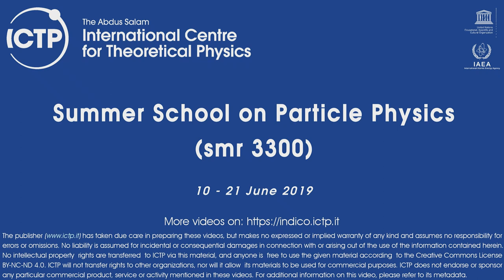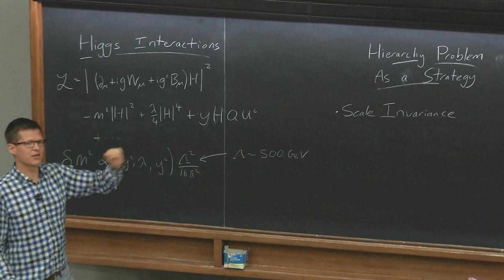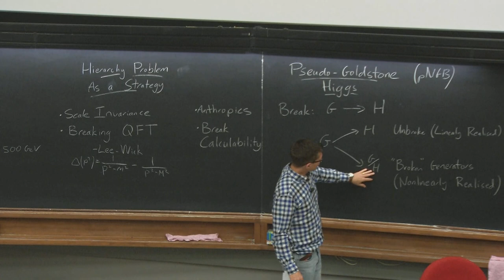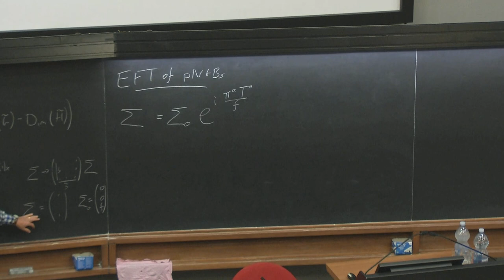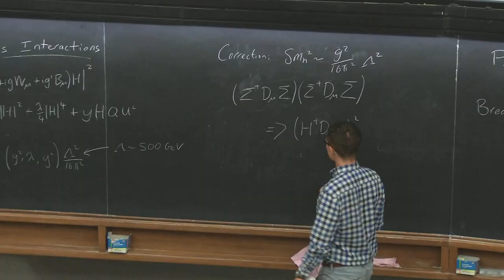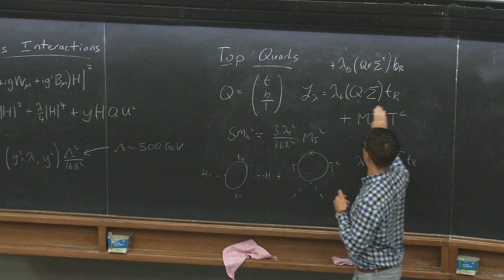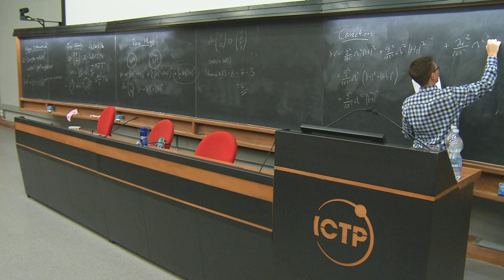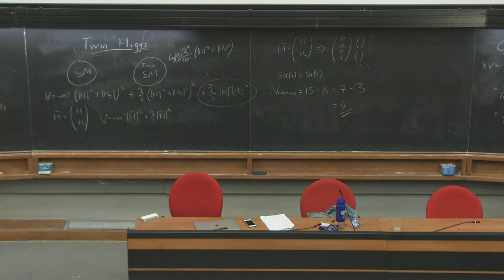Beyond the Standard Model - Lecture 2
Speaker: Matthew Philip McCullough (CERN)
Summer School on Particle Physics | (smr 3300)
2019_06_19-09_00-smr3300